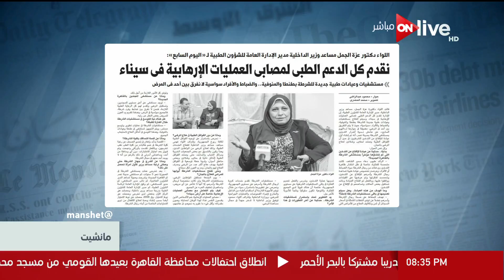مانشيت - اللواء دكتور عزة الجمل: نقدم كل الدعم الطبي لمصابي العمليات الإرهابية في سيناء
جزء من حلقة اليوم 6 يوليو 2018 من برنامج مانشيت يناقش فيها أهم مانشيتات اليوم الاقتصادية و التعليمية و الصحية و الإستثمارية فى مصر و الدول العربية و العالم.